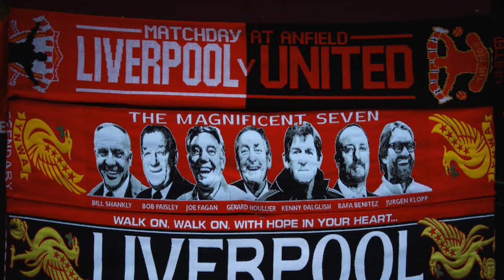HOT NOWManchester united team vs liverpool confirmed